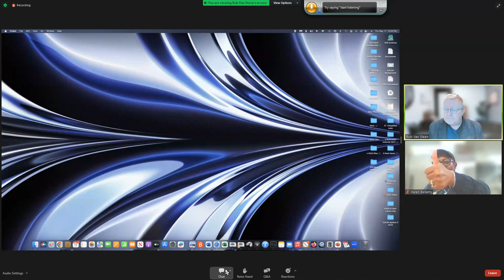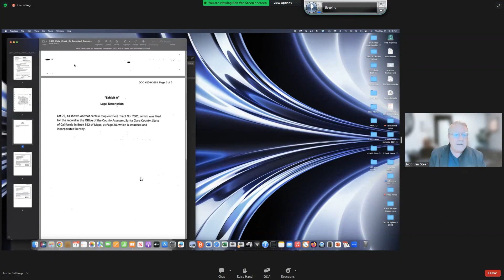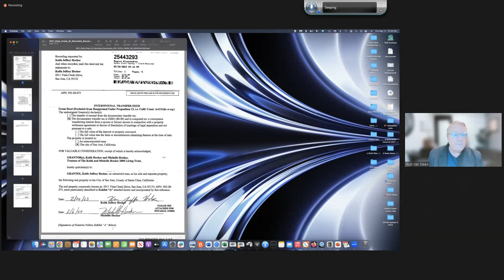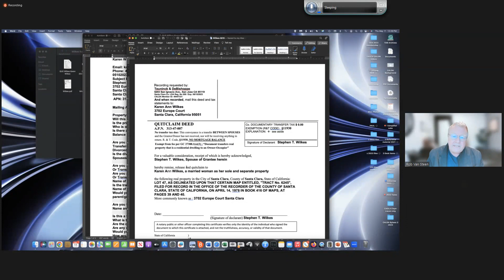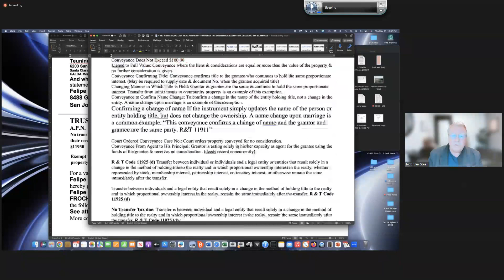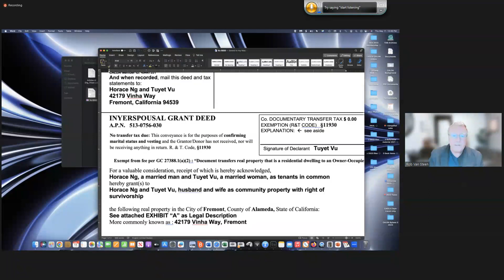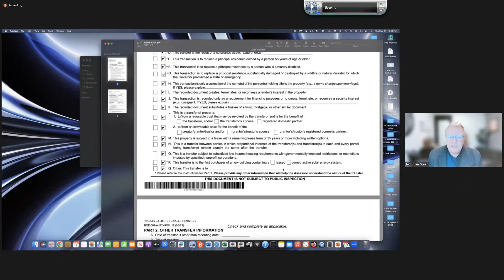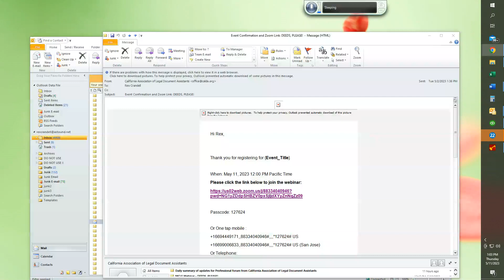DEED Preparation Business Opportunity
Hey there! If you enjoyed this video, here are a few ways you can support the growth of our channel

Your vote means the world to us and greatly contributes to our channel's development.

💬 Leave a comment or ask a question about Wills, Trusts or Estate Planning. We love engaging with our viewers and will be delighted to respond to your questions.

Thank you for your attention! We truly appreciate your support.

The ideas in this video do not allow you to practice law without a license.  Check your state's laws before implementing any of the concepts presented herein.  In California you would need to be registered as a Legal Document Assistant or an attorney to prepare deeds for hire under CA B&P Code 6400, etc.  The concepts presented in this video are not legal advise and do not create any professional to client relationship by any activity related to the material presented.  Contact your own attorney before implementing this or any other business opportunity.

Rex L. Crandell
Rex L. Crandell Firm
Walnut Creek Office
3000 Citrus Circle Suite 207
GPS Navigator: Lat. 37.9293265N.  Lon. -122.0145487W.

on Amazon